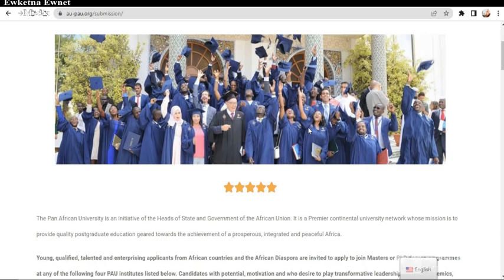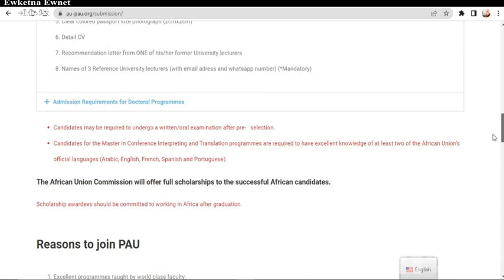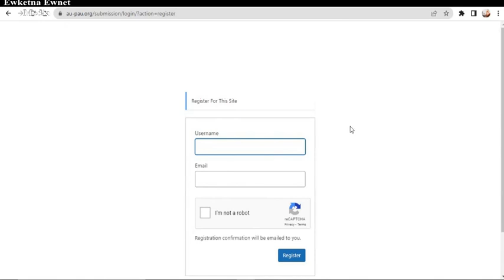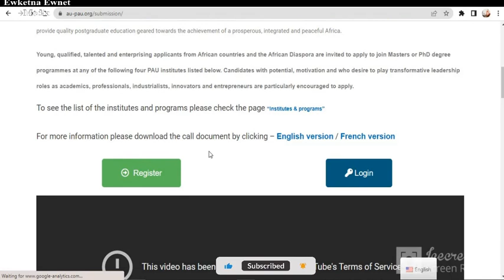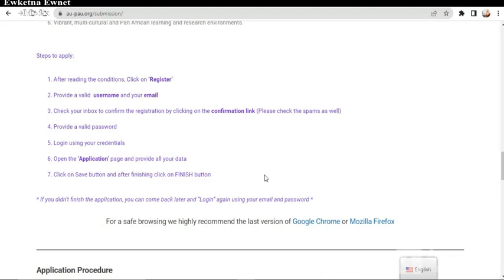Pan African University Scholarship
The Pan African University is an initiative of the Heads of State and Government of the African Union. It is a Premier continental university network whose mission is to provide quality postgraduate education geared towards the achievement of a prosperous, integrated and peaceful Africa.

▬▬▬.+.+.+.  ☆ watch here  ☆.+.+.+. ▬▬▬